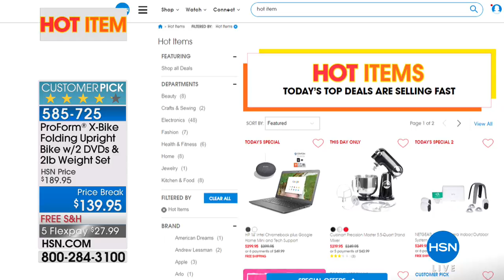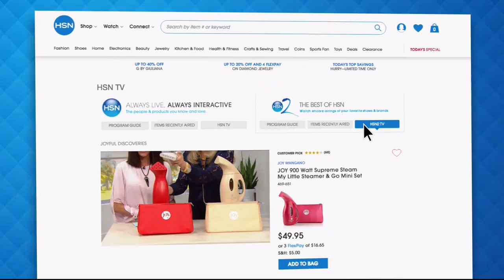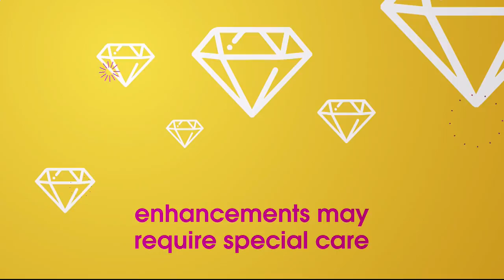HSN | Samantha Brown Travel Celebration 07.01.2018 - 01 AM